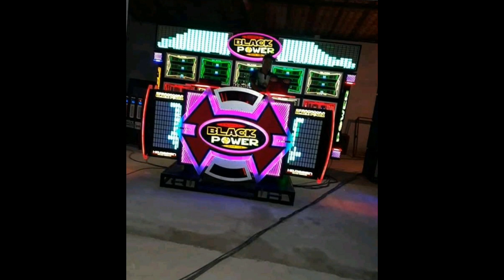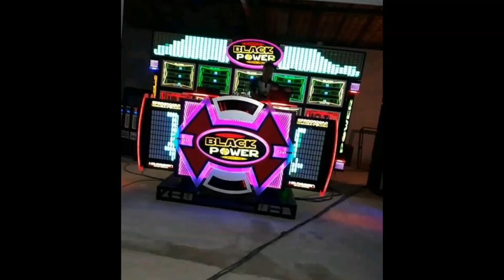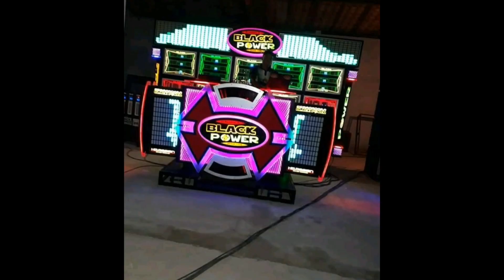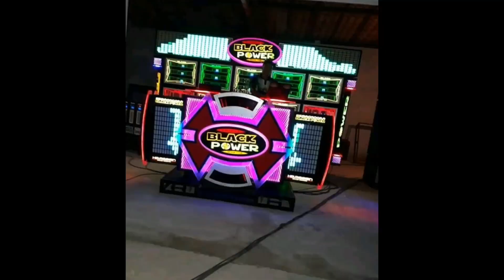MELO DO JABÁ EXCLL DA BLACK POWER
Uma música pedra da sequência da lindona do reggae.

Também seguir a gente no Instagram link abaixo